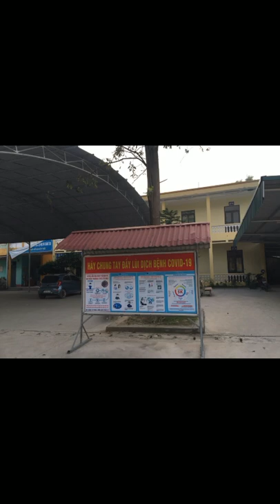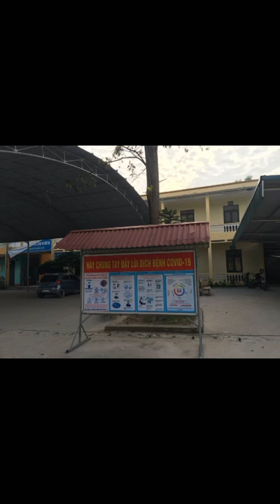B00674 - Lương Khánh Linh - Hạt giống tâm hồn